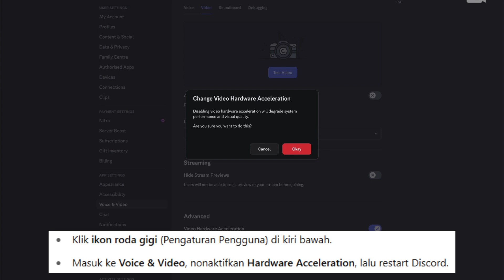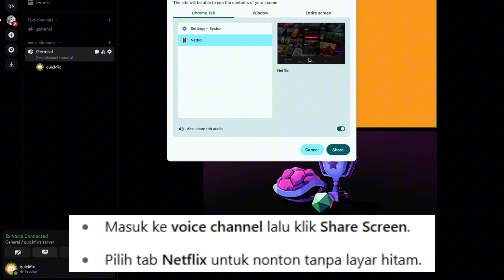Cara Menonton Netflix di Discord Tanpa Layar Hitam (Panduan 2025)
-Ingin streaming Netflix bareng teman lewat Discord, tapi yang muncul hanya **layar hitam**?
Di video ini, saya akan menunjukkan **cara terbaru tahun 2025** untuk mengatasi layar hitam dan **menonton Netflix di Discord dengan lancar**.

✅ Yang akan kamu pelajari:
– Penyebab munculnya layar hitam saat streaming Netflix
– Cara mematikan akselerasi perangkat keras (hardware acceleration) di Discord dan browser
– Pengaturan terbaik agar streaming lancar dan tanpa gangguan
– Tips tambahan untuk kualitas video yang lebih jernih

💻 Kompatibel untuk Windows & macOS
🌐 Bisa digunakan di Chrome, Edge, dan Firefox
🎬 Cocok untuk nonton bareng, movie night, dan watch party

👍 Like jika video ini membantu
💬 Tulis pertanyaanmu di komentar